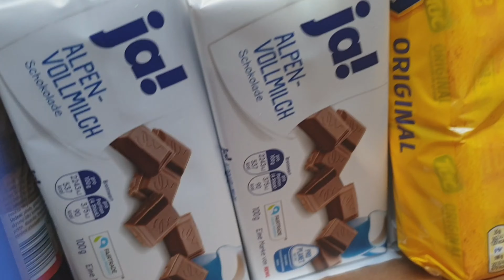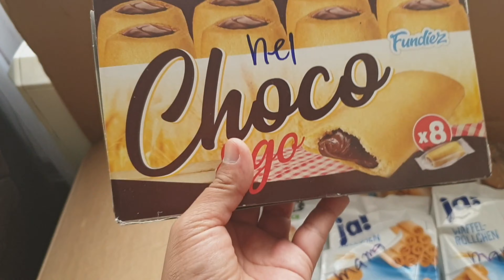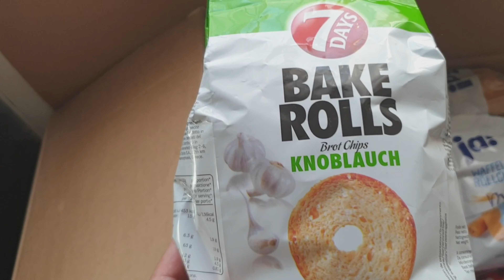FOODS IN MY BALIKBAYAN BOX Part 2